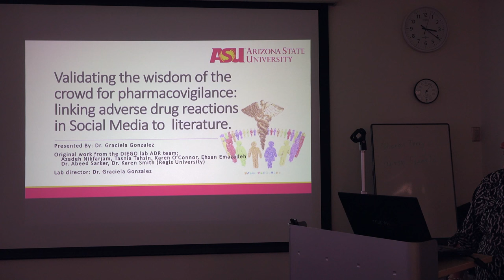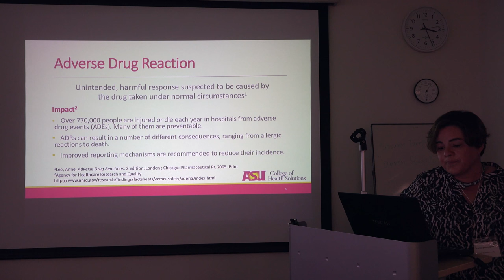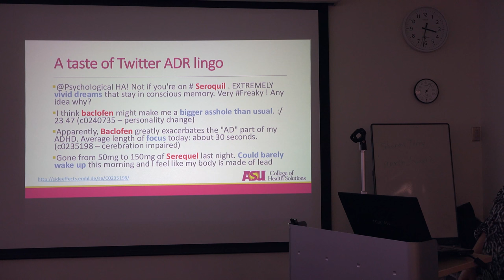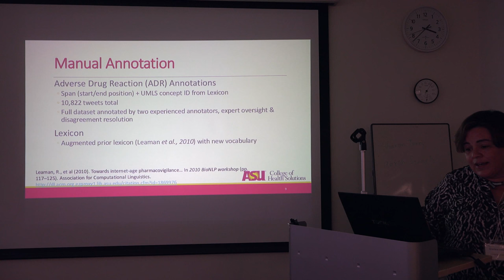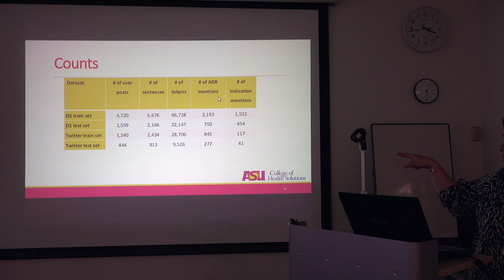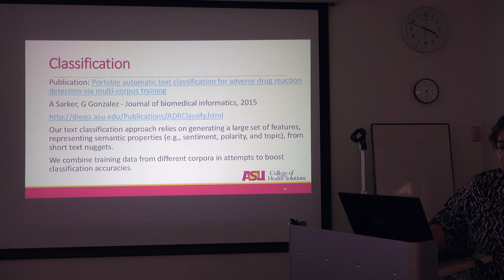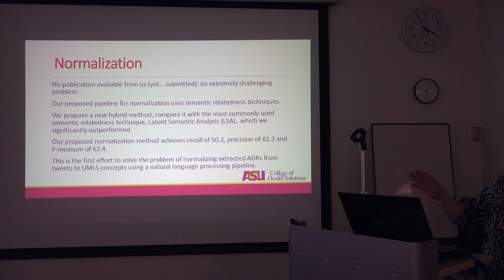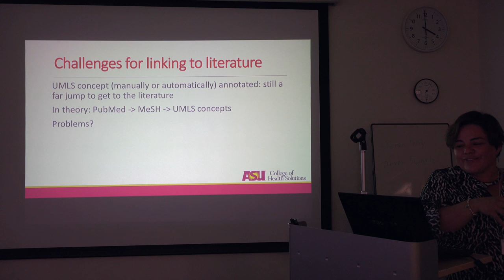Validating the wisdom of the crowd for pharmacovigilance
Biomedical Linked Annotation Hackathon (BLAH) 2 was held in DNA Data Bank of Japan, National Institute of Genetics in Mishima, Shizuoka, Japan. On the first day of the Hackathon (16. Nov.), public symposium of the BLAH 2 was held.

In this talk, Graciela Gonzalez makes a presentation entitled "Validating the wisdom of the crowd for pharmacovigilance: linking adverse reactions reported in Social Media to literature". (39:43)